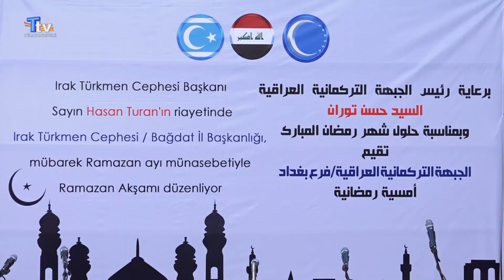Güncel: ITC Başkent Bağdat'taki Türkmenlerle toplu iftar programı düzenledi